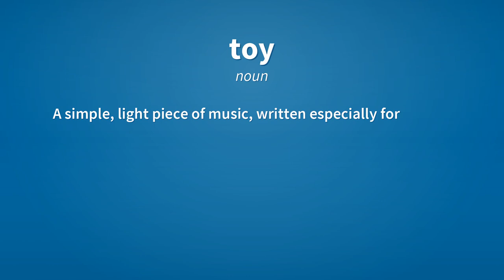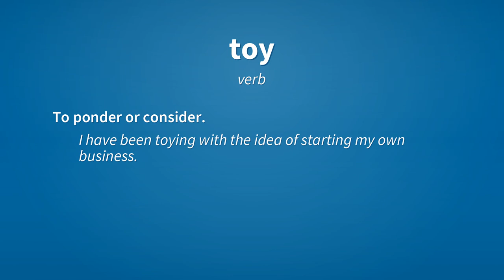Toy | Meaning of toy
See here, the meanings of the word toy, as video and text.

toy (noun)
    Something to play with, especially as intended for use by a child.
        A grown man does not play with a child’s toy.

toy (noun)
    A thing of little importance or value; a trifle.

toy (noun)
    A simple, light piece of music, written especially for the virginal.

toy (verb)
    To play (with) in an idle or desultory way.
        To toy with a piece of food on one’s plate.
        Figo is toying with the English defence.

toy (verb)
    To ponder or consider.
        I have been toying with the idea of starting my own business.

Reference:
    toy